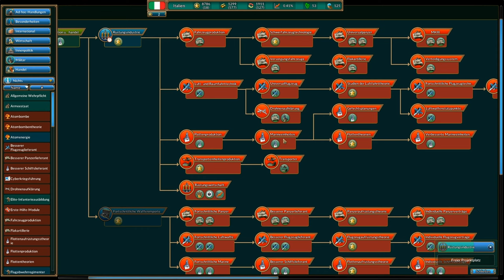Realpolitiks (20) Nächstes Ziel: Schweiz!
German Gameplay: Realpolitiks